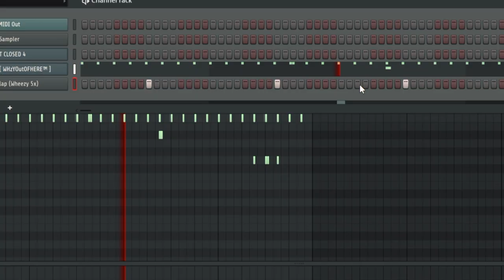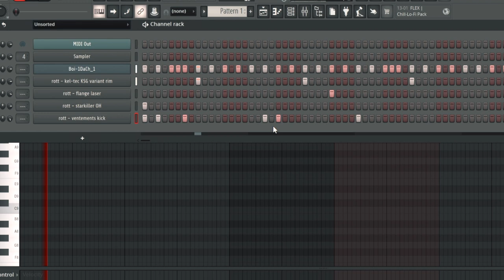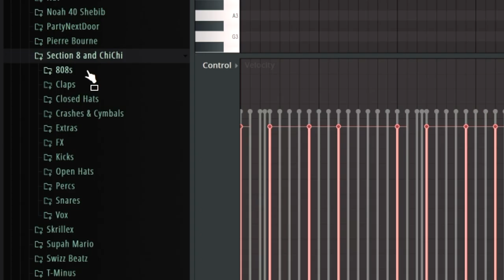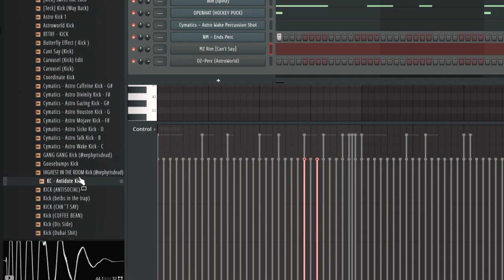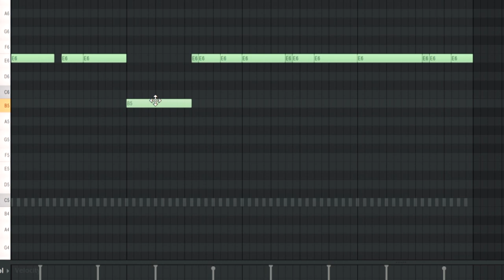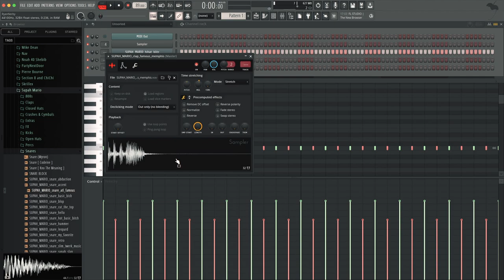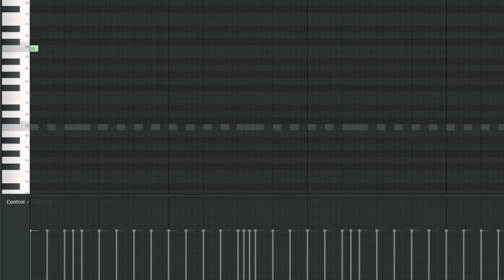CASHGANG producer Kingfisher makes 5 CRAZY beats using his loops in the studio